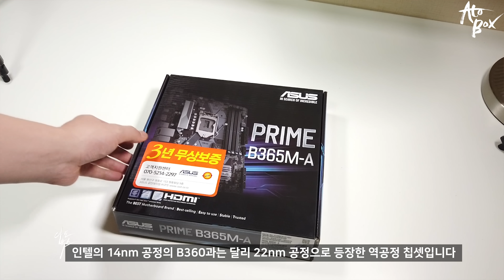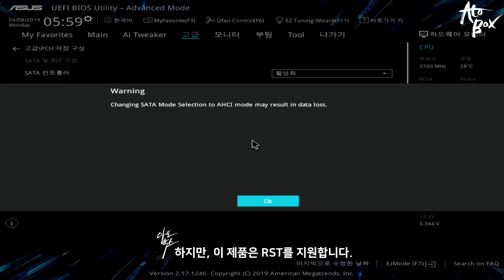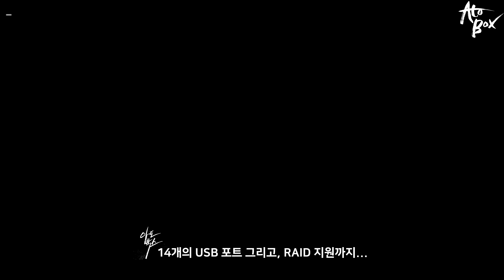8만원대 극가성비 ASUS B365M-A 메인보드 리뷰 / 이제 박격X는 그만...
극가성비를 추구하는 ASUS B365M-A 메인보드 리뷰입니다.
H370이 부럽지 않은 성능을 보여주는 B365 칩셋에 ASUS의 제품 마감도가 더해진 모델을 소개합니다.

ASUS 제품에 대해 쪼끔 개인적인 의견으로 장점을 강조한 부분은 있음을 밝힙니다.

- 편집 : 아토

CPU : i9-9900k
M/B : Aorus z390 Xtreme
RAM : Gskill Trident Royal 32GB
VGA : Msi RTX 2080
C/B : AverMedia 4K live
SSD : SS 960 Evo Nvme M.2 SSD 2TB
P/S : Seasonic 1300W

- 2nd PC (작업 및 작업용)
CPU : i9-7900X
M/B : Asus x299
RAM : Gskill Trident 64GB
VGA : Emtek GTX 1660Ti
SSD : SS 970 PRO Nvme M.2 SSD 1TB
P/S : Seasonic 1000W

- 3rd Test PC (게임컴 및 테스트)
CPU : i7-8700K
M/B : Aorus z390 Master
RAM : Gskill Trident RGB 32GB
VGA : RTX or GTX etc...
SSD : SS 840 2TB
P/S : Superflower 850W

- 촬영장비
- Galaxy S8+